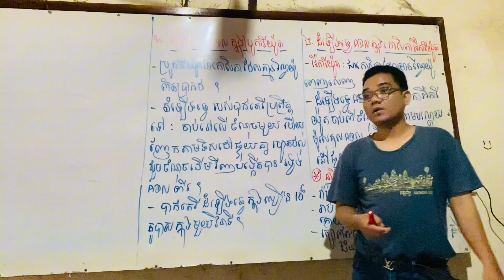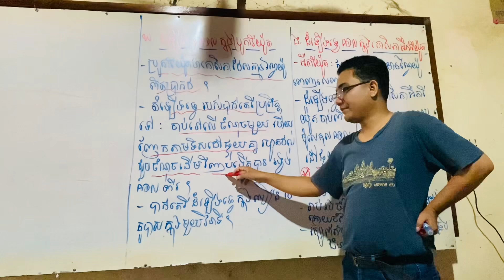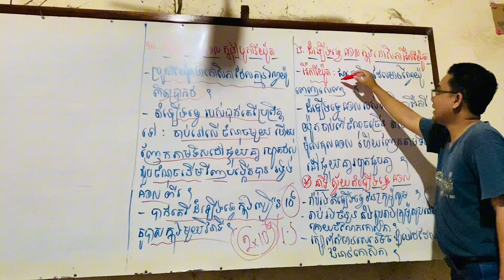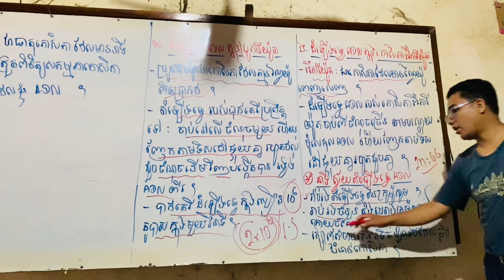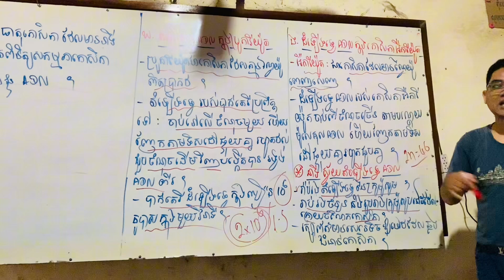ADN ជាទម្រព័ត៌មានសេនេទិច ចប់ - ដំឡើងទ្វេប្រូការីយ៉ូត អឺការីយ៉ូត